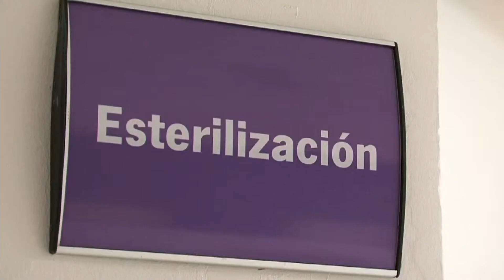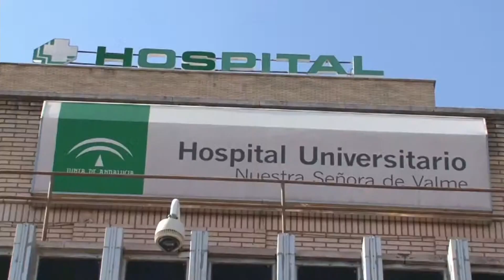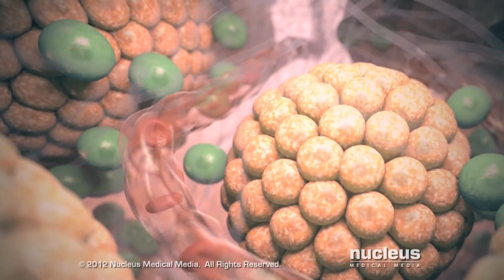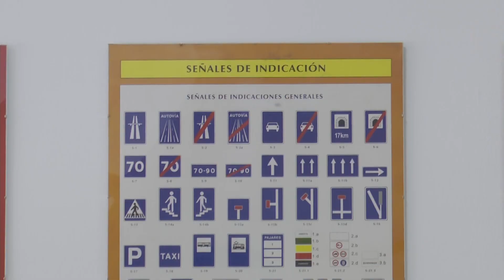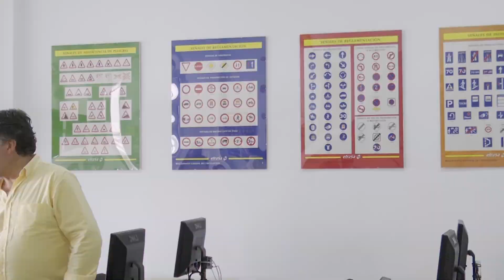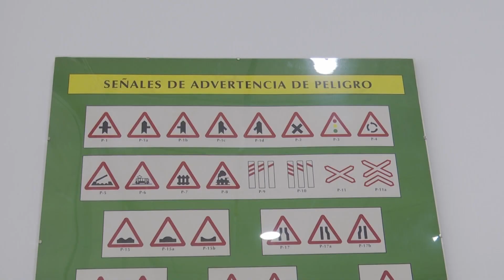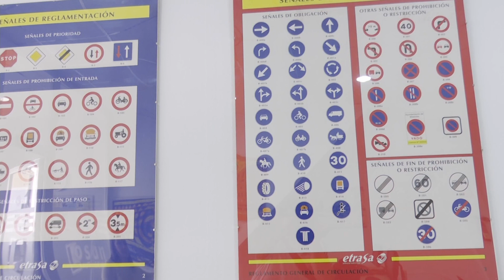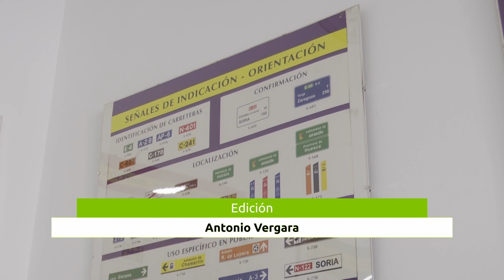NOTICIAS - Noticias de Alcalá 01.06.2023